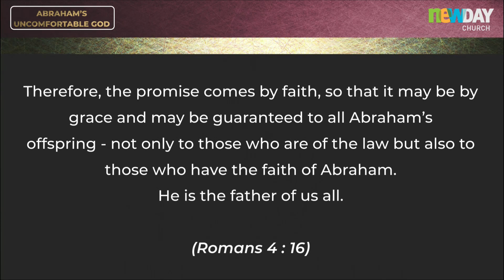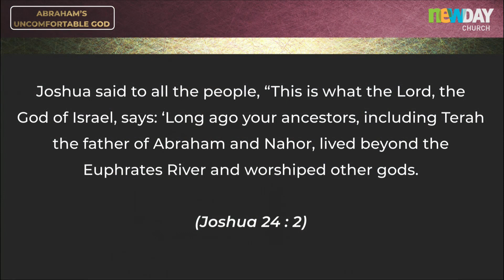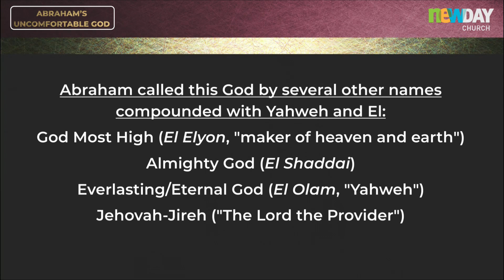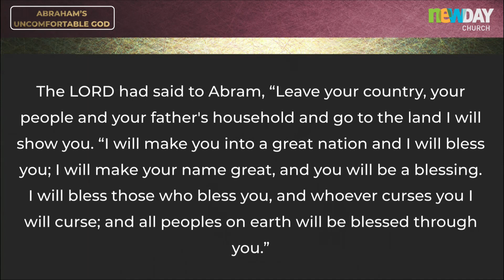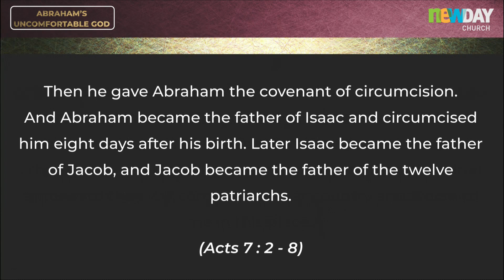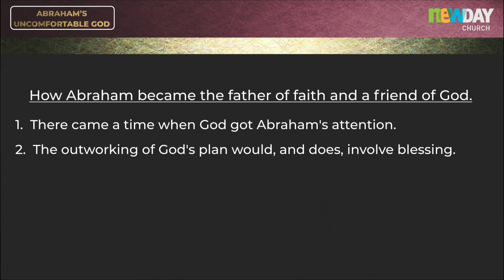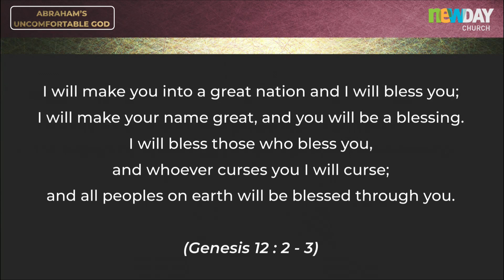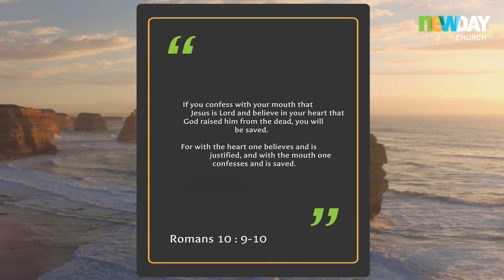Abraham's uncomfortable God - Part 1 - Greig Garratt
"Characteristics of a man of faith" :-
Many Christians know full well that there are things in the Bible they find uncomfortable, but that they acknowledge is true.
This is especially true in the way God seems to deal with certain Bible characters.
When looking at being a man of faith, we always have to look first at the man who became the father of faith, Abraham!